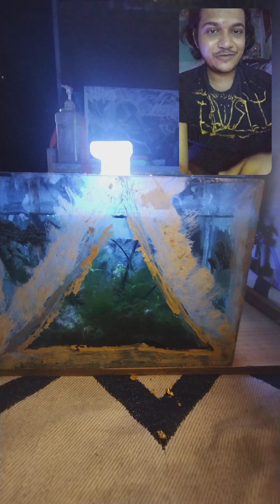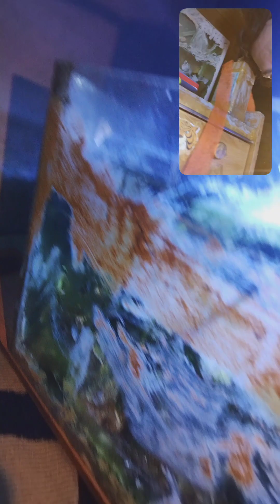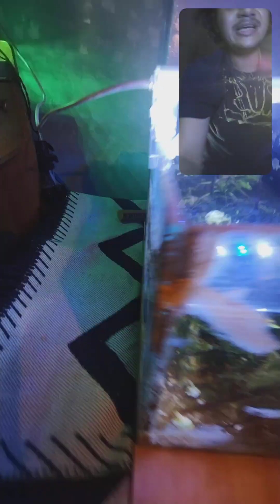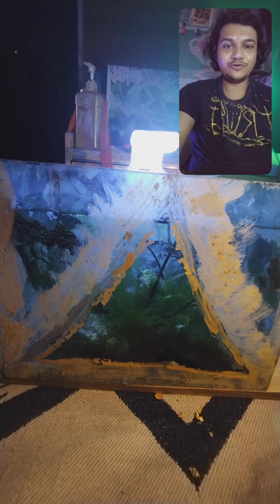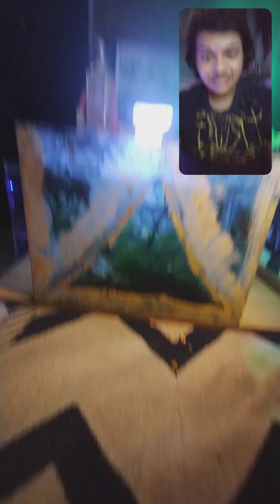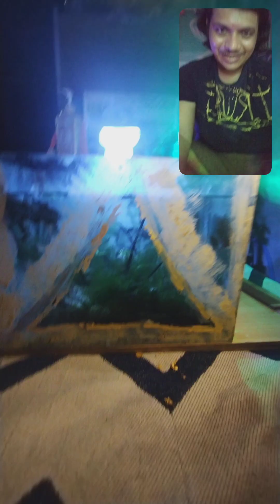💎APaghodaTale🧲 @omparmarvshal BSGM AFMAANM Nature Love Care Life SS HHHMD R07 #9892228223💎🧲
💎🧲Hola , I am @omparmarvshal. I am A Freelancer Freestyle Artist. As I do On the Spot Abstract Art with the Available Materials in Any Forms Like Painting on Wall, Tshirt, Shoes, Or Live Abstact Art in the form of Nature Aquariums Terrariums which i call Freestyle Abstract Arts Aquascaping. Freestyle in the sense it will Tell a Story, The Abstract Arts tell a Story Or You can Say Reveal truth of the Individual or Place. It Depends on The Materials. So if you are willing to see On the spot Abstract Arts Just give me a call. And I will do with the Available Materials. Plus If you have any Nature Scenery Picture And You Have to Make it Live That Also Possible.

Teaching Also Available.

Plus open for Acting , Modeling, Remixing Producing Music, Dance, Or Teaching choreography Dance.

OPEN 4 ALL

Welcome Everyone R07(Rule of7):~

Abstract Art At Your Place.

Benefits Of Ecosystem💎🧲

1. Zero Water Change,

1. Zero Feeding

1. Your Pets will live well in Your Absence, Enjoy Tension free Holidays.

1. Help To understand Our Ecosystem

Benefits of Abstract Art.💎🧲

~Everyone will see it Differently

~Makes Beautiful from Everywhere

~Known For Revail Truth from place

~Helps to Remove Negativity

~Helps In Very Possible Way

Benefits of Nature Aquarium.💎🧲

~Improve AQI Nearby

~Helps to Create Stability in Our Ecosystem where Nature Need it's place

~Helps to clamdown

~Helps to Recover

~EcoFriendly

~Helps To Think(Get an Idea)

~Help in Mediation

~Get A Loyal Pet Love

~Protects You

💎🧲{Praying Nature Aquariums Terrariums Also Available by Using Different God, Goddes upto your Believes 💎🧲

Or A Gem basis Protection Nature Aquarium.

Where You Offer Light, Water, To Nature. A Home(Self Sustaining Ecosystem )and Sometimes food to pet, o As a Offering.}💎🧲

Service at Your Place

Charges -
💎🧲₹1500 per ft. (For Upper Middle Class)

+ ₹600 per Day  + Materials Charges + Shipping Charges

+(Travelling + Accommodation from You)

💎🧲Services available All Over India

💎🧲Management Services Also Available on Project Contract Basis

All Works Great, Like Plant Becomes Tree

💎🧲R07-TheArtsAndAquascapingNatureAquriumsTerrariumsAbstractArtsNMore-BringsNatuareToU(A Freelancer Freestyle Artist) 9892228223💎🧲

Materials also available

@omparmarvshal (Google to know more)

I'm From Malad East, Near Western Express Highway, Mumbai -  400097..

Add.- A/302, Riddhi Siddhi Apt., Near Sai Baba Temple, Kurar Village,  Malad East.

WhatsApp or Call me or Gpay (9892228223)💎🧲

Insta I'd .. omparmarvshal

fb Username - Vshal Parmar(VVish)

snap - vshal555

Thanks & Regards,💎🧲

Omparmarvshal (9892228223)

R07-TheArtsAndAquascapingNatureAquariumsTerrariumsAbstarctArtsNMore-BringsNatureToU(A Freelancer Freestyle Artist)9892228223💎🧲